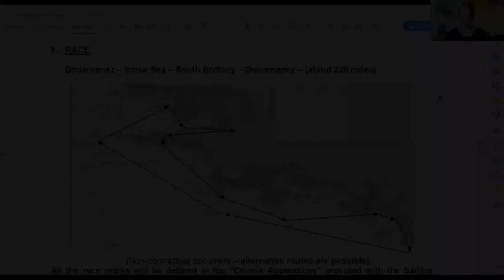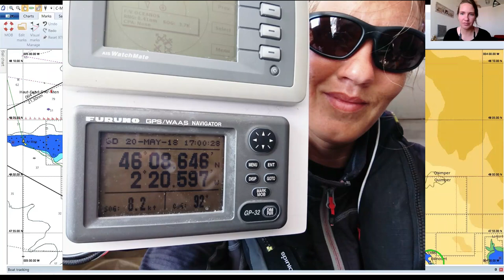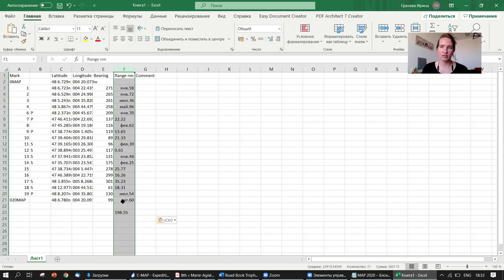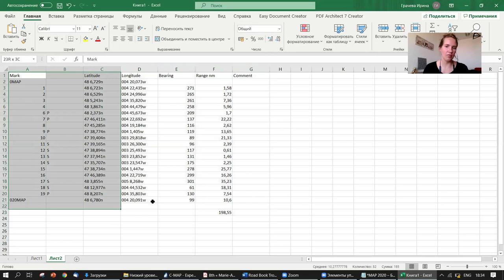Навигация в гонке / Navigation on Mini 6.5 / part 1 / route in Expedition software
(english video description is below)

На Мини 6.5 нам запрещено пользоваться любыми электронными картами, картплоттерами и устройствами, способными просчитывать маршрут.
Но кто сказал, что ими нельзя пользоваться до старта, во время береговой подготовки?

Итак, навигация на Мини с использованием программного обеспечения Expedition - новая тема, которую я хотела бы раскрыть.

В этом видео мы поговорим о построении маршрута, некоторых особенностях программы Expedition и экспорте данных.
Я сделала эту работу на примере реальной гонки, которая проходит для класса Мини ежегодно - TROPHEE MARIE-AGNES PERON или как мы ее коротко называем - MAP.

Racing on  Mini 6.5, we are forbidden to use any electronic charts, chart-plotters and devices that can calculate the route.
But who said that they should not be used before start, during onshore preparations?

So, navigation on Mini using Expedition software is a new topic that I would like to talk about.

In this video we’ll talk about building a route, some features of Expedition, and data exporting.
I did this work as an example of a real race that takes place for classe Mini every year - TROPHEE MARIE-AGNES PERON or, as we briefly call it, MAP.